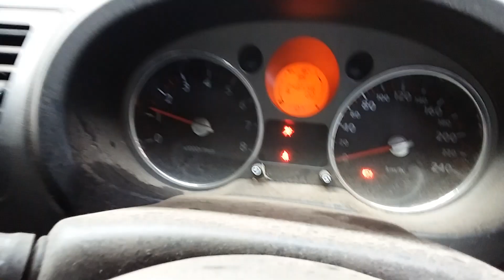Nissan Xtrail 2.5ltr engine 248596km W1873